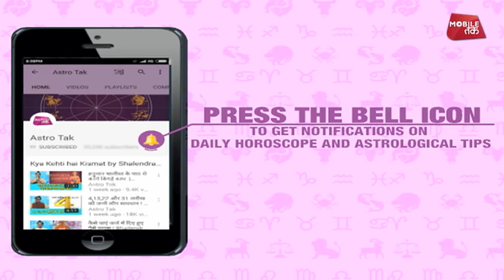अपेंडिक्स से निजात पाने के उपाय | Pt. Suraj Mishra | Astro Tak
पंडित सूरज मिश्रा से जानिए अपेंडिक्स से निजात पाने के सरल ज्योतिषीय उपचार